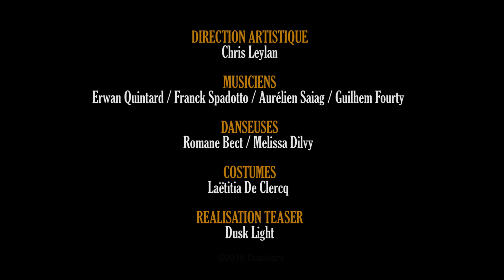COMPAGNIE CHRIS LEYLAN | TEASER 2018/2019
Captation de la Fête de la Musique 2018 à Carcassonne.

DIRECTION ARTISTIQUE : Chris Leylan

MUSICIENS : Erwan Quintard / Franck Spadotto / Aurélien Saiag / Guilhem Fourty

DANSEUSES : Romane Bect / Melissa Dilvy

COSTUMES : Laëtitia De Clercq

RÉALISATION TEASER : Dusk Light